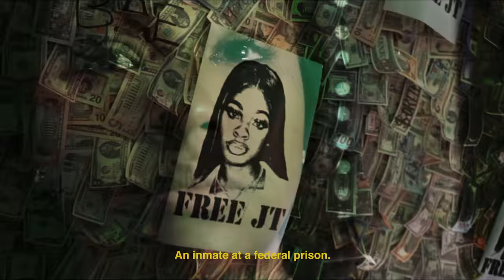City Girls Series Trailer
The road to our new album CityOnLock hasn’t been easy, but a City Girl wasn’t made to fold.